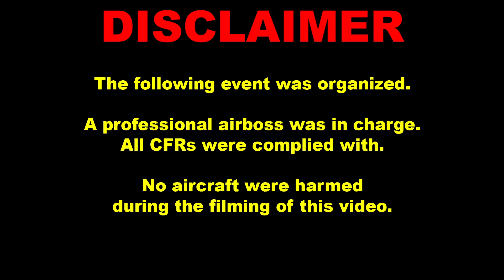FATPNW 2017 Arlington Fly In Spot Landing Contest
This is one of my three landings for the Sunday/Funday landing contest.